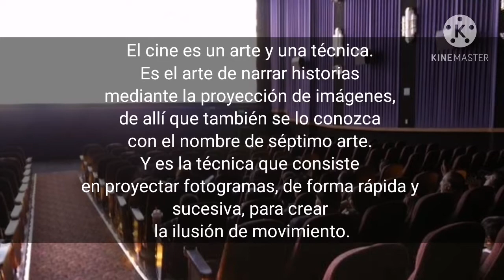El cine, el séptimo arte. Artes III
Efectos en el cine y análisis del concepto como parte de las artes.